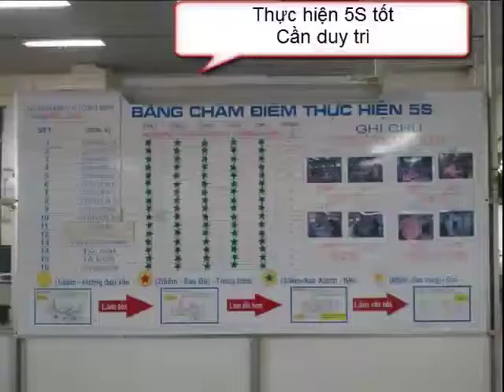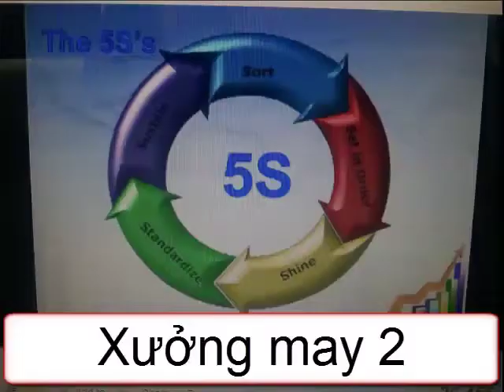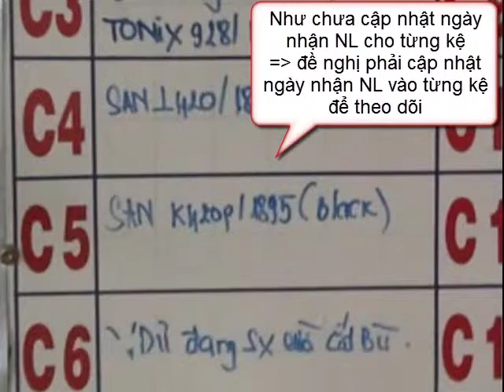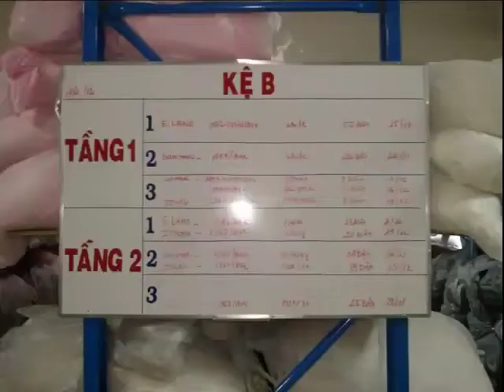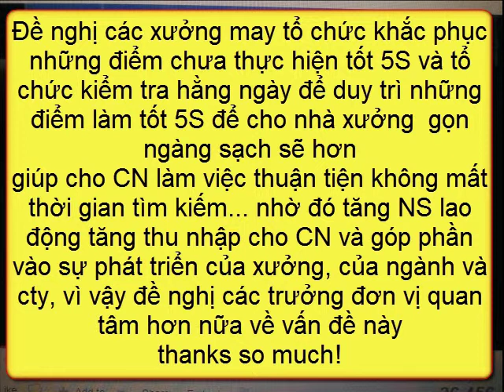LEAN MANUFACTURING IN FACTORY SEWING 1,2,3 ...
Yesterday I had check all factory sewing with topic: 5S, I feedback to all factory sewing manager below:
See general, all factory had done 5S but have some work area no good done 5S, we need action to better than more. Details you can watch by click in to the link below to watch, because the file size too large, can not send by e-mail.
You can click to here